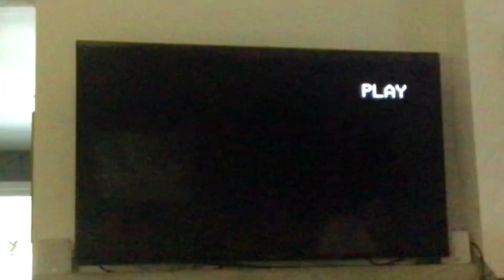Robert James Foster 1897-1990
This short video was taken at the Ottawa Winter Fair ,Oct 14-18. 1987
     The event was the Ottawa Winter Fair celebrating 85 years.(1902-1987)
They were highlighting the different breeds of horses and ponies shown at the fair and my grandfather was asked to show the hackney pony.
      The pony name was..Chocolate Fairy’s King Swell (Eldorado).
He was 90 years young at the time.